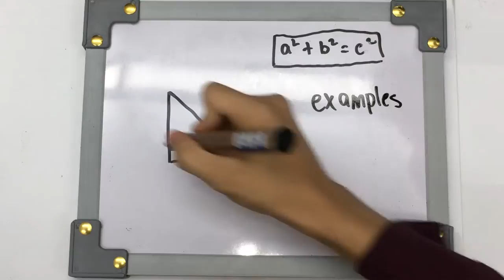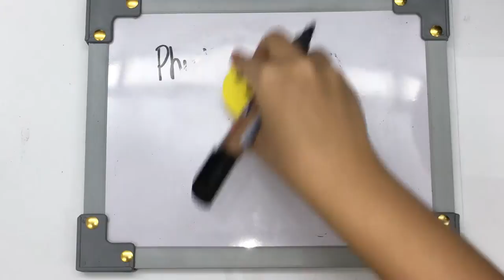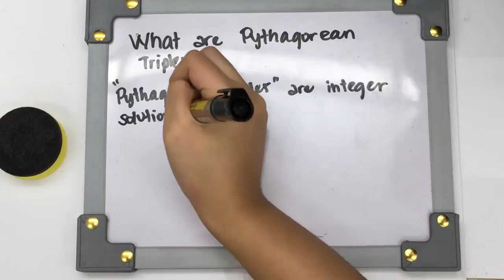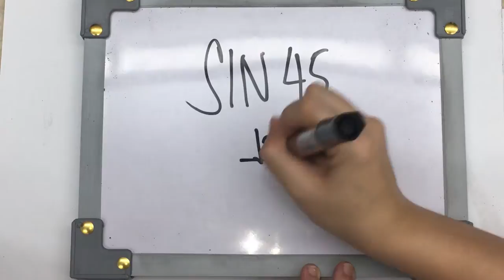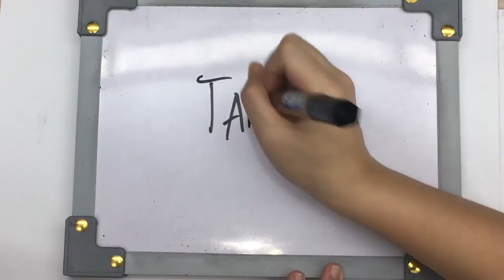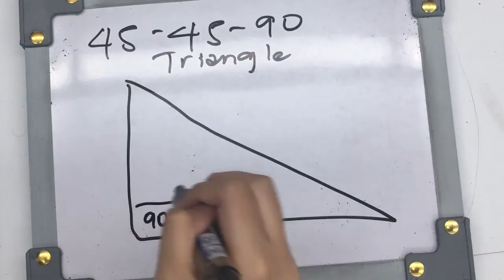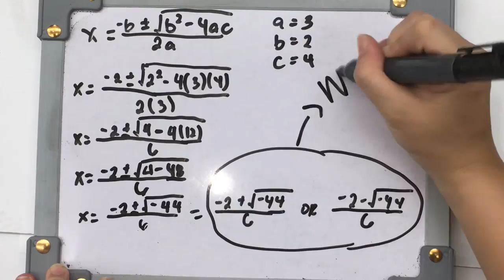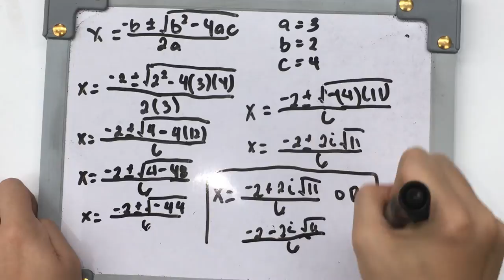PRECALCULUS VIDEO: Special Angles, Triangles, and CET Preps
Members:
Reyes
Samson
De Leon
Uy
Acantilado